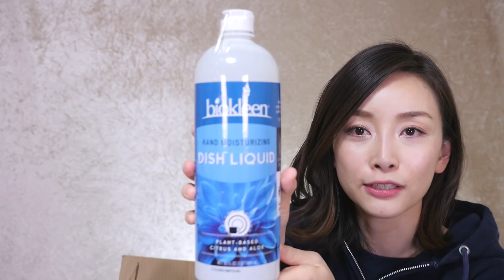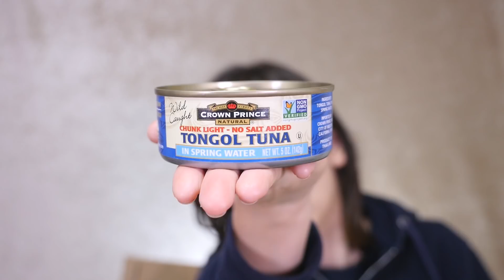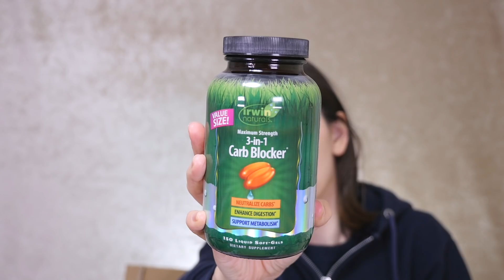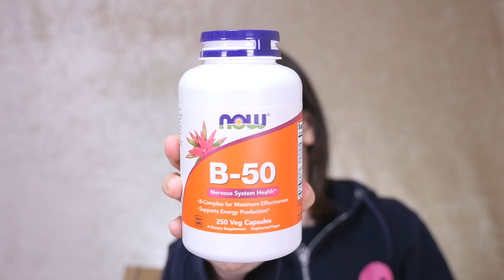iHerb購入品 〜オススメ品・リピート品多め〜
・Andalou Naturals, Apricot Probiotic Cleansing Milk, Age-Defying

・Mrs. Meyers Clean Day, ミセスメイヤーズクリーンデイ, Fabric Softener, Geranium Scent

・Crown Prince Natural, トンゴルツナ（Tongol Tuna）塩無添加

・Jarrow Formulas, オーガニック、エキストラバージンココナッツオイル

・Madre Labs, オメガ3プレミアムフィッシュオイル

・American Health, アメリカンヘルス, Ester-C, 1000 mg

・Now Foods, B-50、ベジタリアンカプセル

FOLLOW ME
Vlog Channel